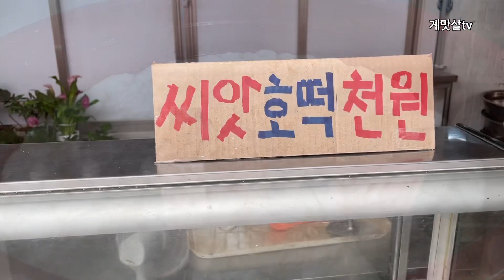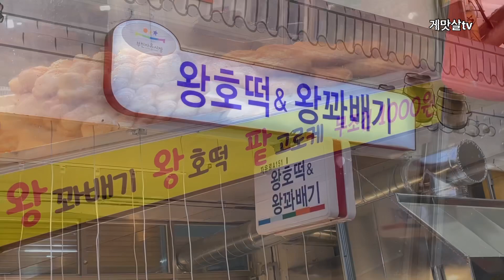역대급 호떡 맛집 모아보기 | A series of Hotteok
그동안 올렸던 영상중 호떡 맛집 몇 곳을 모아봤습니다.

00:00  대구서문시장 씨앗호떡

08:36  이태원 짱호떡

12:42   부천 시장 왕호떡